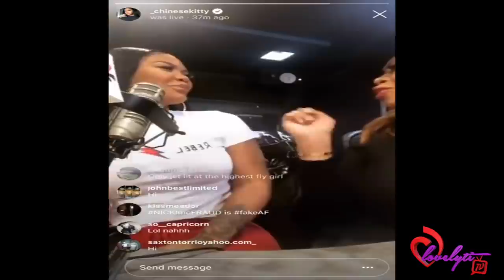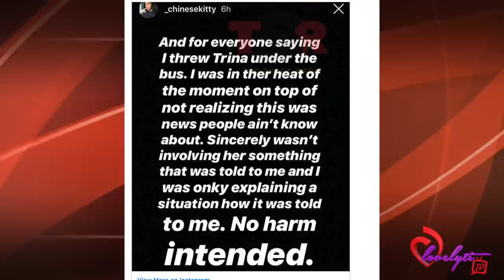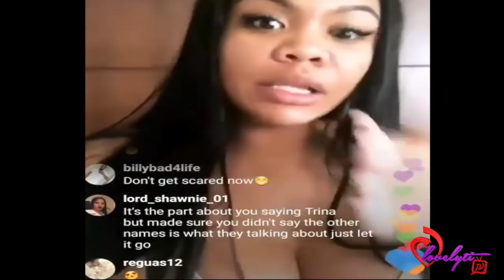Chinese Kitty Exposes Beef with Nicki Minaj+ Trina Slams Kitty For Saying She "F*cked" Meek!👀